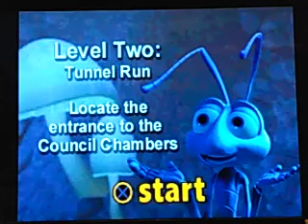A Bug's Life tunnel run